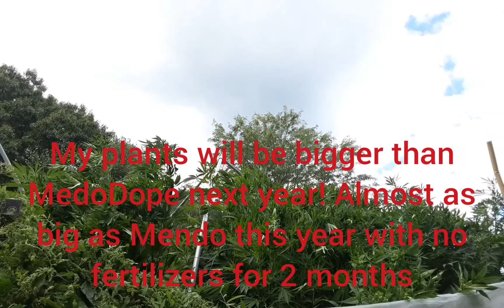Garden screen unwrapped, no nutes 2 months, crushed during stretch. almost as big as mendo dope!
Garden was not feed for 2 months, crushed in screens during stretch, and still almost as big as Mendo Dope! next year my plants will be bigger than mendo dope boys when I build a bigger greenhouse to acomidate stretch to allow them to grow bigger!!! no cal mag was used once in this grow. all organically done... This is what my garden looks like with tight screens removed and massive male breeding plant taken put!! cut my way threw the lower jungle gaining access! iv been citisizsd for not talking in my videos but as grow boss says winners don't need to say much or explain anything and our problems are not the problems plant killers have...